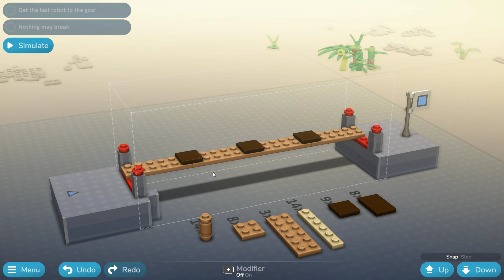Trying Lego® Bricktales Demo built a ladder